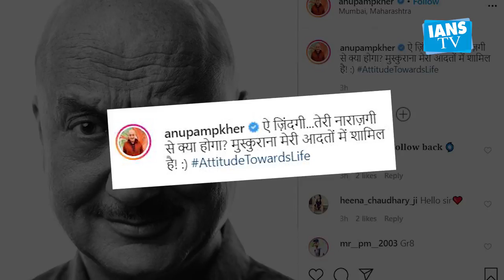Anupam Kher shares monochrome pictures with a motivational post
veteran actor Anupam Kher on Monday, treated his fans with a series of monochrome pictures on social media with a motivational post.